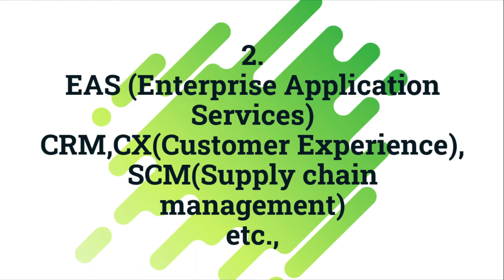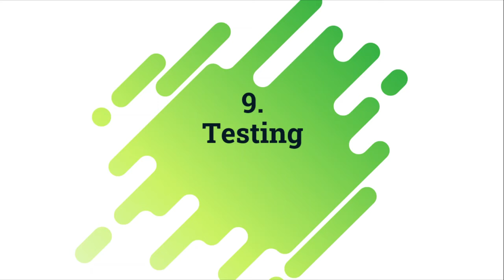EY Returnship program for women | IT & Non-IT job opportunities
Timestamp:
0:05 : About EY returnship program
1:18 : Job location, Eligibility
2:02 : Skillset explanation
4:56 : How to Apply?

If you are a women on career break, have either IT or NON IT back ground, don't miss this video.
Watch it till the end to get to know the details!!

EY - Ernst & young is global leader and one of the biggest financial firm among big4 companies.. (Deloitte, KPMG, Pricewaterhousehooper, )
They mainly provide consulting, financial audits, tax services and legal advisory services for MNC companies.

They have very good working culture and they encourage more women employees to return to work after their career break.

This time they have launched the returnship program for women who are in IT and NON-IT.
The details are below.
Women returnees with minimal of 1 year of experience and has minimum 5yrs of career break both from IT/ Non IT background

Contract period: 4 months
Apply through WomenCareerPortal (HerSecondInnings)

Skills :
1. SAP ERP (Enterprise Resource Planning)
for helping companies to manage their financials, logistics, human resources, and other business areas

2. Enterprise Applications (Enterprise application Software)
(i) enterprise systems
(ii) supply chain management systems
(iii) customer relationship management
(iv) knowledge management systems.

3. ServiceNow
ServiceNow is a ticketing tool that processes and catalogs customer service requests. You can raise requests that deal with incidents, changes, problems, and other services using tools like ServiceNow.

4. BPMS (Business Process Management Systems)
To automate the business process management with a s/w
Ex. Kissflow, ZOHO creator

5. Microsoft

6. GRC Technology,(Governance, Risk management and compliance)
SAP or IBM or servicenow or any other tools related to this technology

7. Non FS Digital,Non Financial services digital Like Tensorflow

8. FS Digital, Financial services digital

9. Testing

10. Insurance - TET,Life Assurance, Pensions, Investments

11. Non FS Technology Risk,

12. Non FS Internal Audit, data protection audit, S/W or PC audit

13. FSRM - File Server Resource Manager

14. D&A
data & Analytics

15. RPA

Watch out More Career oriented videos

For women career returnee program

For interview preparation & Certification

After 12th (XII) career program for Students,